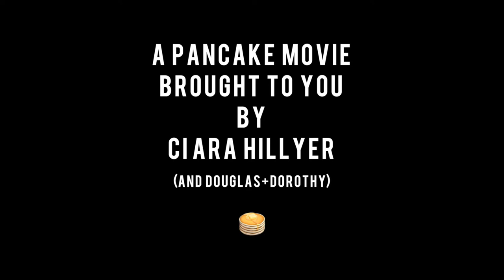Pancake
I ❤️️ pancakes

Social Media!

Some of the gear!
Panasonic Lumix
Canon G7X
Penny Board